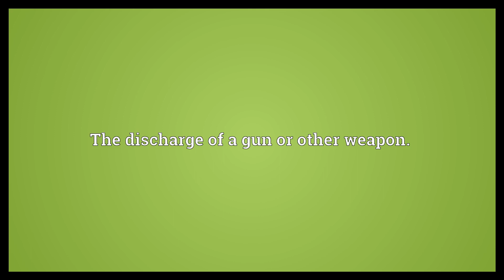Firing Meaning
Video shows what firing means. The process of applying heat or fire, especially to clay etc to produce pottery.. The fuel for a fire.. The discharge of a gun or other weapon..  Firing Meaning. How to pronounce, definition audio dictionary. How to say firing. Powered by MaryTTS, Wiktionary